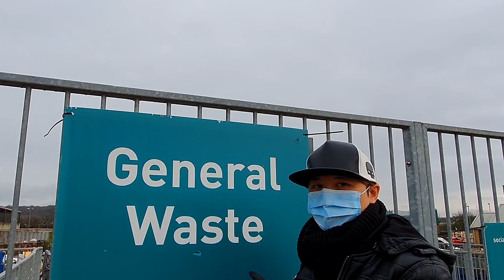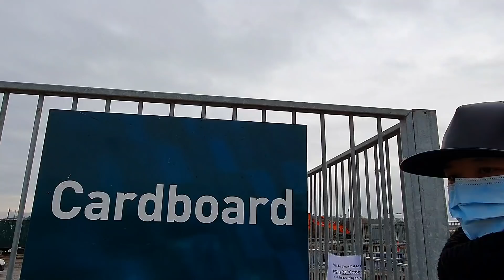[ 我的英國舊屋1938年款 ] 好多維修工作 House Tour 超多狐狸出没 part 1 廣東話1080P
英國vs香港 失禮行為❌敏感話題 文化差别9件事 廣東話中文繁體字幕1080P

英國食日本拉麵要幾錢？ 歐洲英國最大室內商場Westfield 內的Japan centre 即食麵買咗幾多錢？廣東話中文字幕 1080P

英國皇宮鬧鬼傳言 Hampton Court Palace 做一日皇帝行皇宮花園 廣東話 中文字幕1080P

英國疫情第二波 直播Live 冇工開？ 經濟差？ 廣東話

倫敦第五區租金如何? Harrow 英國貴族私校一年學費超過43萬港元？！廣東話1080P

BNO平權 生活費如何？英國衣食住行費用？未搵工前必須知道費用 廣東話中文字幕 1080P

BNO 英國vs香港衣食住行 買咗香港層樓英國可以買乜？廣東話中文字幕1080P

BNO 英國醫療如何？免費付費？國民保健服務

學歷低 讀書不多 什麼工作華人在英國特別吃香?

英國睇櫻花做運動 住倫敦第五區設施不比一區遜色

自選修甲課程 完成有文憑證書可在全英國搵工或創業

英國男士剪髮自選課程有文憑後可以搵工或創業

英國買屋租屋網站
Spare room
Facebook pages
英國生活資訊 長租 短租
英國打工渡假情報站 租屋給二手買賣版
倫敦租房日租 短租 長期租 flatshare long short